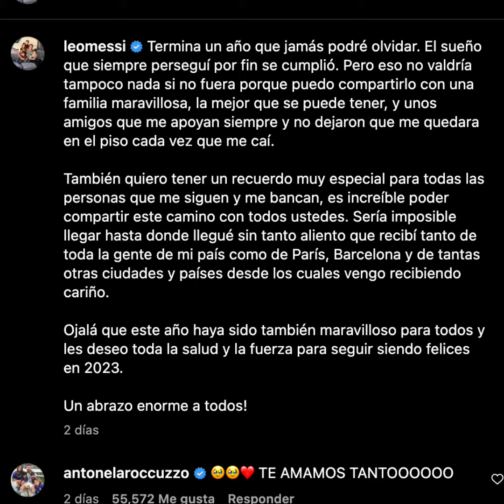En menos de 12 horas, se agotó el FEO OUTFIT que lució Lionel Messi en Año Nuevo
El argentino Lionel Messi está de moda y por eso cada cosa que hace o usa se vuelve viral y todos quieren verse como él.